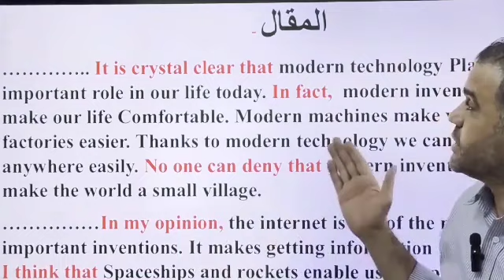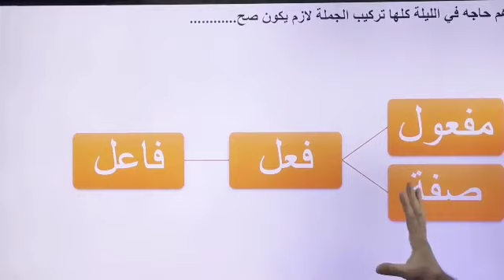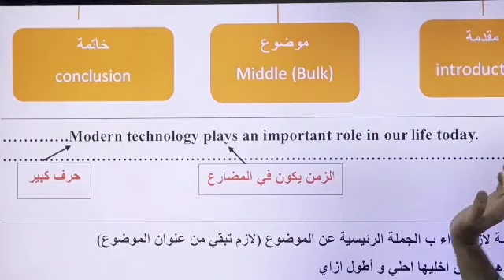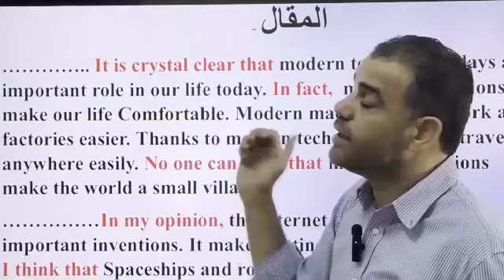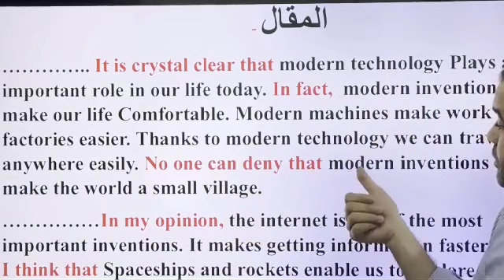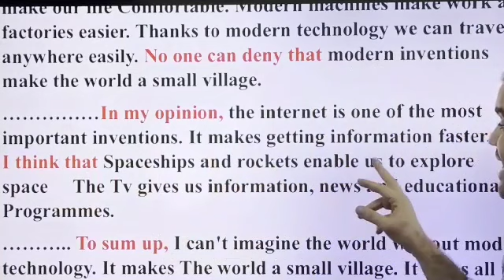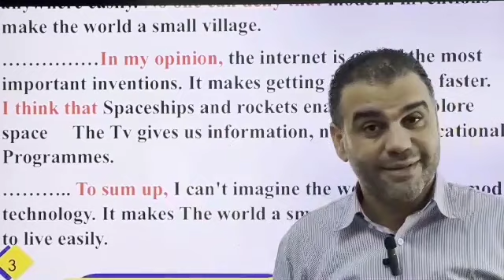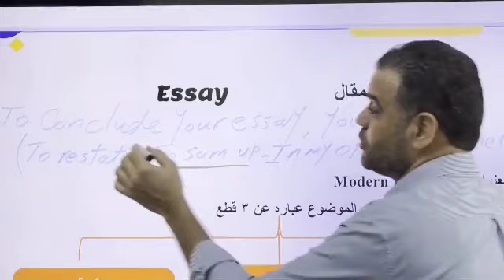كيفية كتابة المقال!! لطلبة الثانوية العامة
مستر_محمد_صايل قناة sayel series تقدم شرح منهج اللغه الانجليزية للثانوية العامه والثانوية الازهرية
 ولحجز ع المنصه Sayel series يمكنك التواصل على رقم : 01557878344